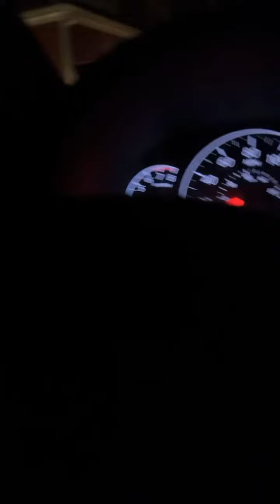March 8, 2024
Surprise to Brother Vaughn !